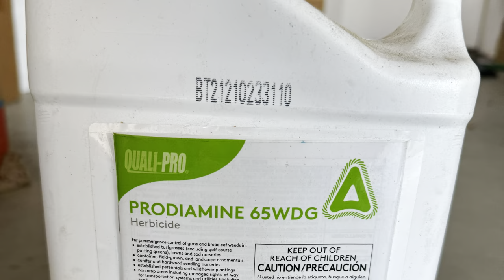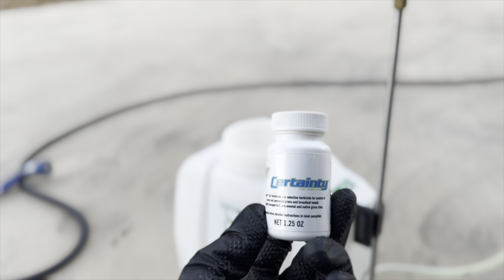LAWN SCALP | 2024 Season Begins !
Starting the 2024 season with a scalp to get the lawn in shape !  Sprayed a few outstanding weeds and cleaned up the yard.  Scalped to .400” and then laid 1st application of Carbon Pro G.  Stay turned for this upcoming season !

Blue Marker Dye

Stainless steel TeeJet Foliar tip
Stainless steel TeeJet Floodjet tip
Earthway 2050p Spreader
Soil Sifter